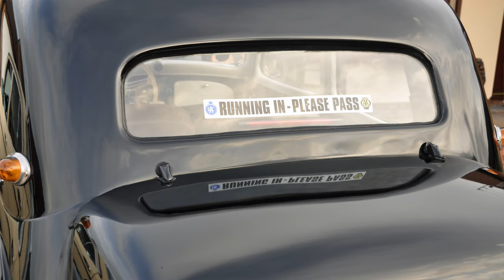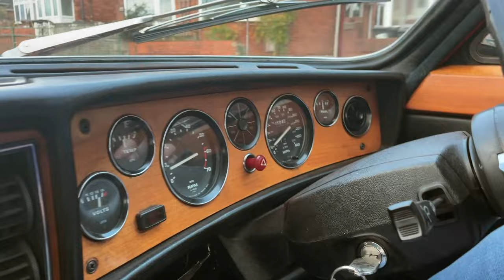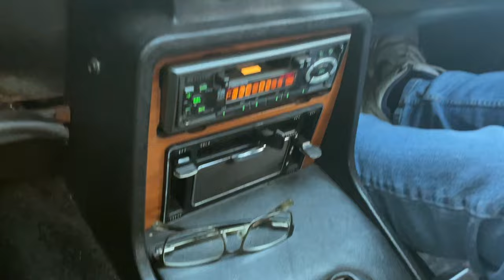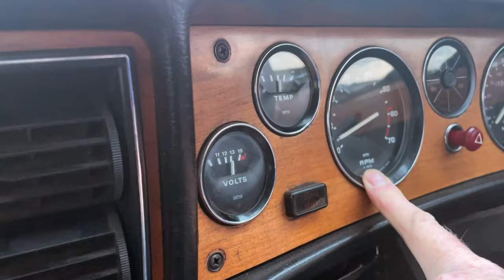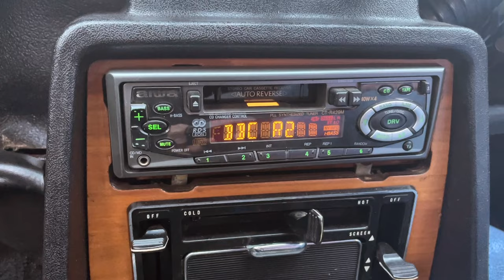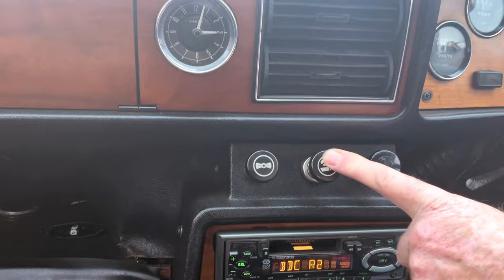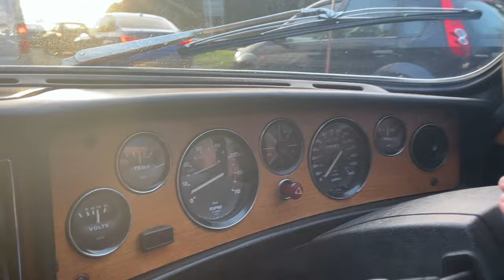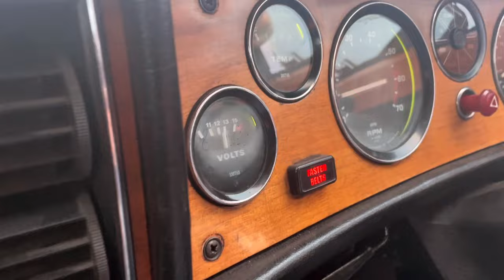Eddie The Ess Rides Again! See the Triumph 2500 S Saloon Revival After Months of TLC 🚗💨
🔧 Buckle up, gearheads! The moment you've all been waiting for is finally here – Eddie The Ess, our beloved Triumph 2500 S Saloon, has triumphantly returned to the road after months of painstaking repairs and a ground-up rebuild! 🛠️✨

Join us on this inaugural journey as we unveil the stunning transformation, showcasing the passion, sweat, and tears that went into breathing new life into this classic beauty.

Grab your complimentary 'Arry The Stag! Badge of Honour (tax disc sized sticker for your windscreen, regardless of what type of car it is!).